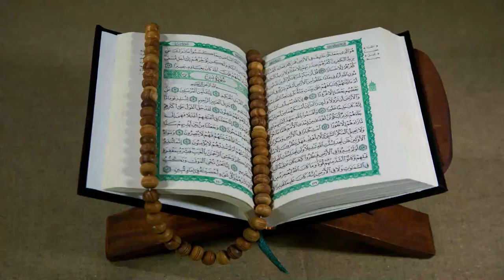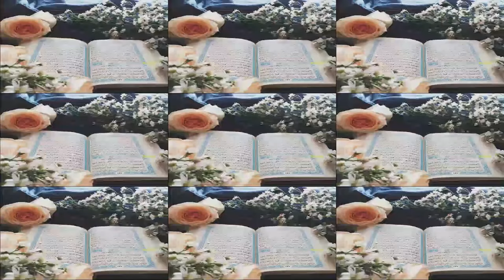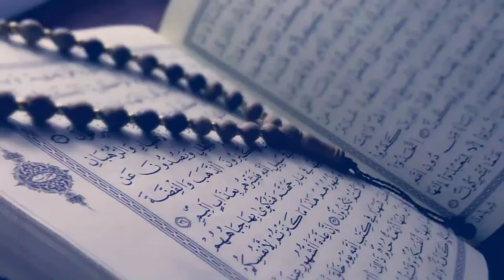আপনার শরীরের কি কি গঠন দেখে বুঝবেন,apnar sorirer ki ki goton deke bojben vagg2